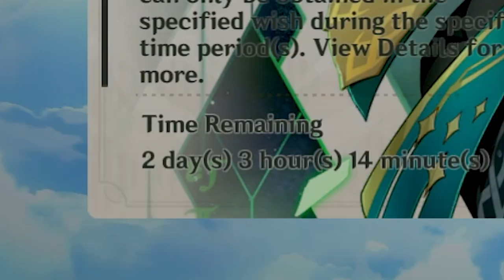The Pros of Cons of AlHaitham | Genshin Impact